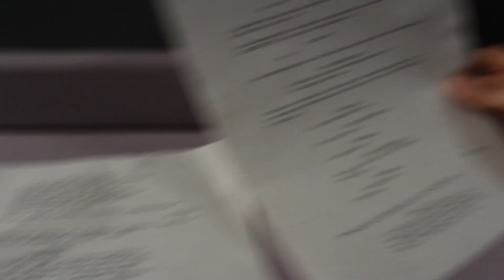Un día conmigo... FUI A UN CASTING // ANNA GARGIULO ♥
¡Amigos! Hoy les tengo un video completamente diferente. 🧡

Hoy me acompañarán a un CASTING. 🧡
¿Cómo es un casting? ¿Qué se hace en un casting?
¿Qué hay en un casting? 😲😲😲

(♥)EDICIÔN: JONATHAN ¡Sîganlo!